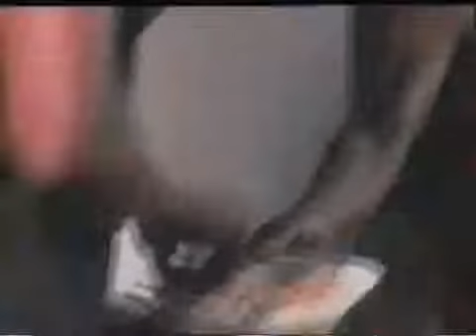bob santo fuuny clip